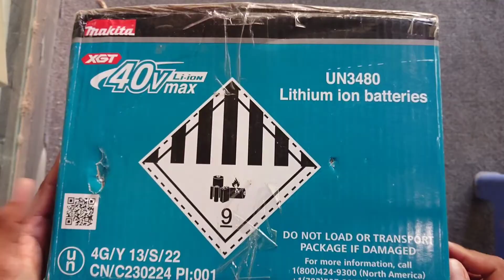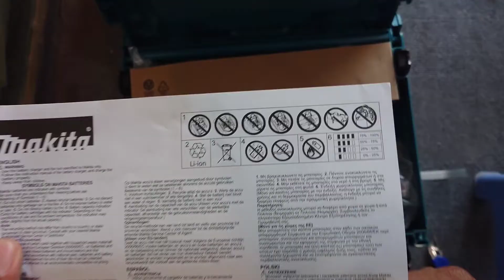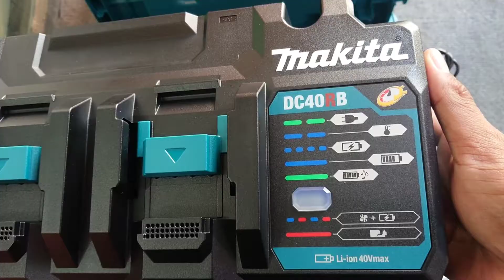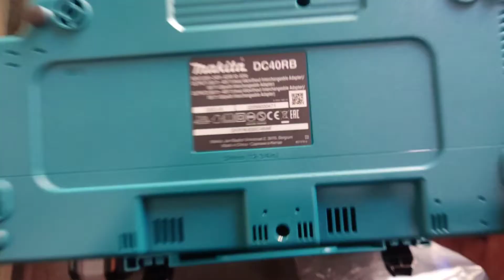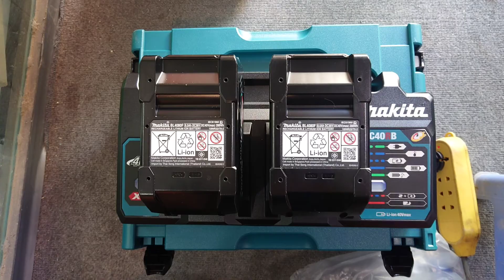1910A6-7 Makita Power Source Kit 40V